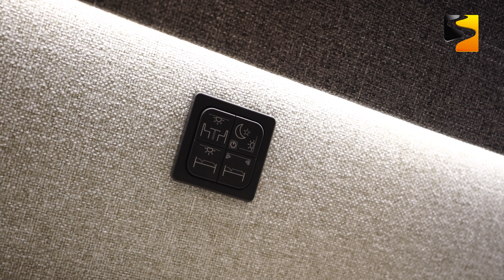KNAUS VAN TI VANSATION 650 MEG | Modell 2021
DER NEUE KNAUS VAN TI VANSATION
Außen kompakt & wendig. Innen großartig.

Dank innovativer FoldXpand Heckkonstruktion bietet der neue VAN TI den größten Wohnraum seiner Klasse und einzigartigen Komfort bei gewohnt kompakten Außenmaßen. Als Sondermodell VANSATION bietet er zudem zahlreiche Ausstattungshighlights zum Vorteilspreis. Der neue KNAUS VAN TI VANSATION setzt Maßstäbe. Modernstes Design, unübertroffen wendig - der neue VAN TI ist ein citytaugliches Raumwunder ohne Kompromisse.

"Besondere Kunden– Besonderer Service"

Sprechen Sie uns einfach an!!!
Wir zeigen Ihnen LIVE Ihr neues Traumfahrzeug ONLINE.
Bis in das letzte Detail zeigen wir Ihnen alles was Sie sehen möchten.
Fragen, Wünsche und Vereinbarungen können ganz einfach und unkompliziert zusammen besprochen werden.

- 15 Jahre Erfahrung im Caravan & Kfz-Handel, eigene Service-Werkstatt
- Änderungen, Irrtümer und Zwischenverkauf unter Vorbehalt
- Wir sind Ihr KNAUS + WEINSBERG Servicepartner